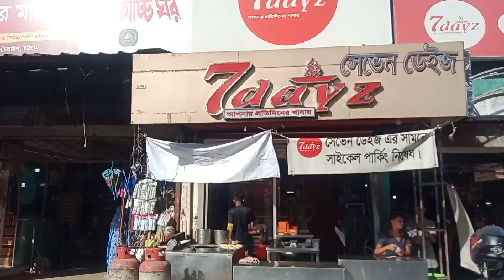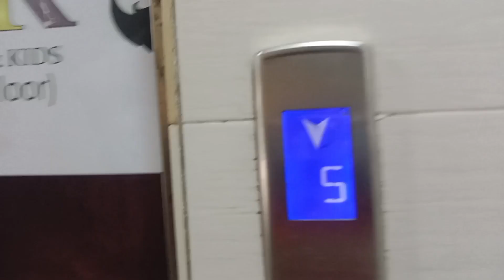পকেটে টাকা নাই তো কি হয়েছে এখনই ওডার করুন পাঠাও ফুড এ। ঘরে বসে খাবার পেয়ে যাবেন ৩০ মিনিট এ !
Song Ncs Realace
watch Link :-

Welcome To Tanvir Ahmed Torun  You Tube Channel
My Name Is Tanvir Ahmed Torun

Track:
No Copyright Sonund
Wach;

Allahamdullah,. Amak a sobi onnk onk response and support korar jonno Thanks you Everyone Love You So Much. ❤❤❤❤

Crazy_Cycle_Rider

Please Prees The Bell I Con On The Notification. Thank you Everyone ❤❤❤❤